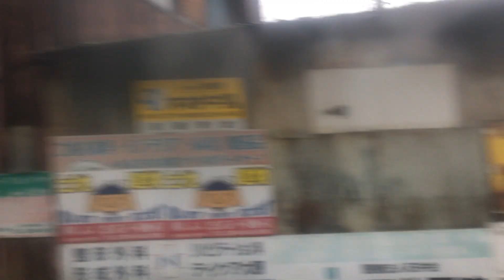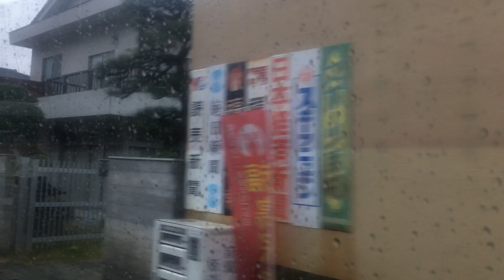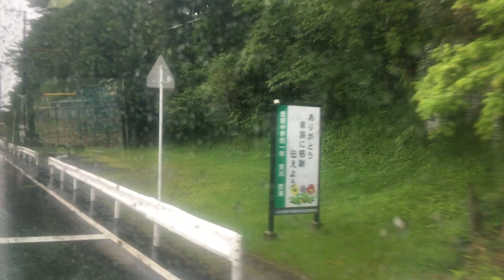新常磐交通バス 車窓[2/2]小名浜(車庫付近)→灯台入口/ 小名浜車庫15時台発(いわき駅行)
1.日本高速縦断ツアー
2.全都道府県くまなく巡回ツアー
雨が強く撮りづらい状況で撮りました。